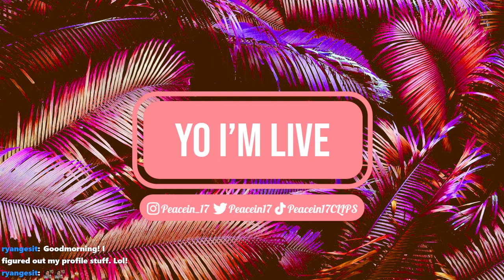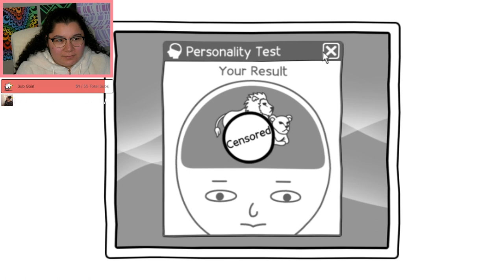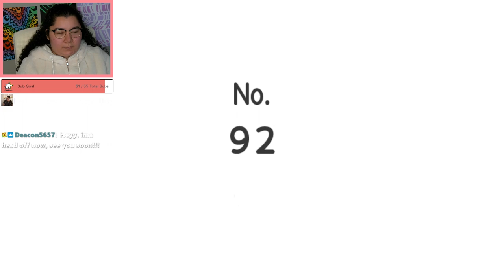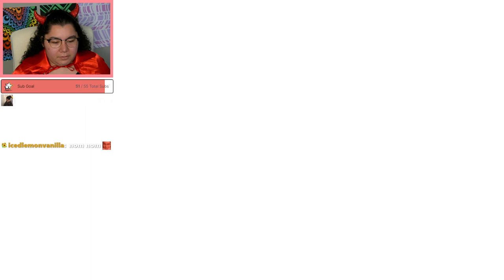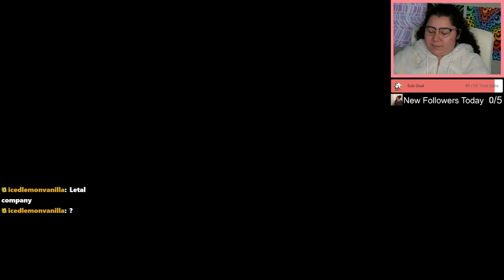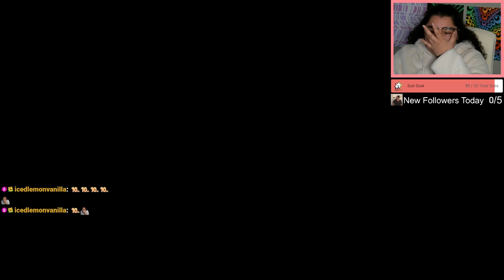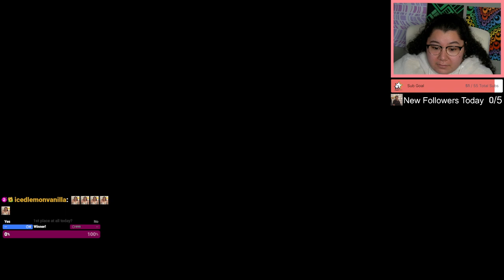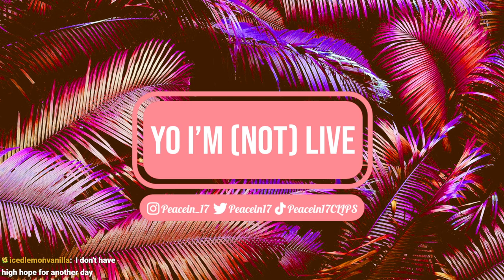1/10/24 AM I ACTUALLY A GOOD PERSON? - KUUKIYOMI: Consider It!, MK8 Deluxe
Time Stamps
00:00:00 Starting Soon
00:05:10 Intro
00:12:30 KUUKIYOMI: Consider It!
01:21:00 MK8 Deluxe
02:14:00 Thanking Subs Calligraphy